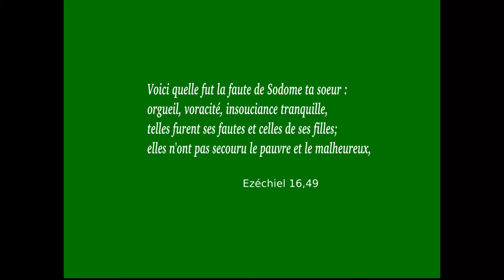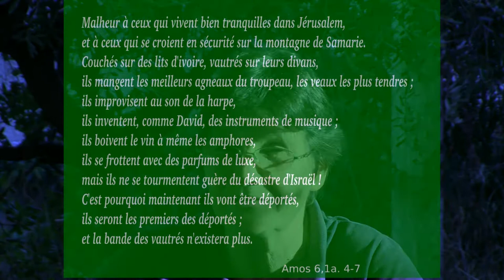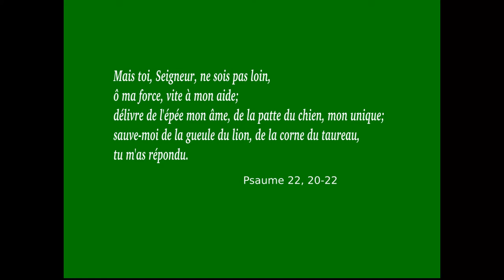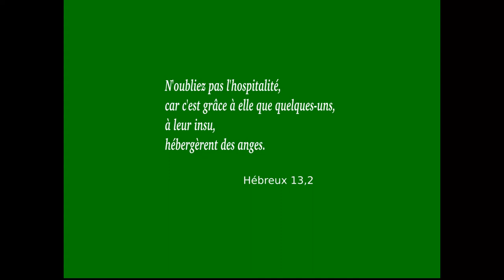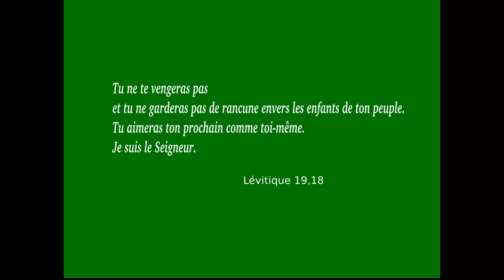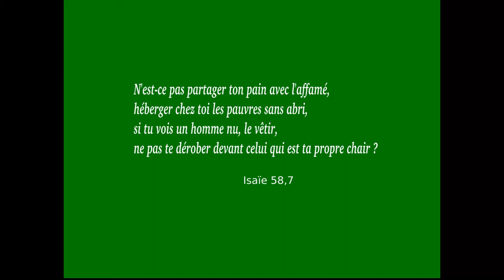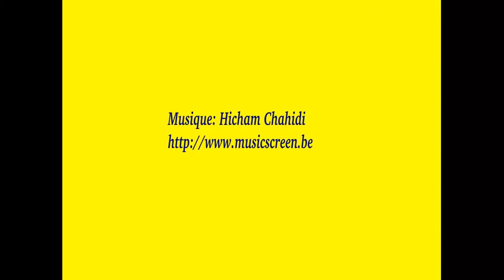Choisis d'être Lazare